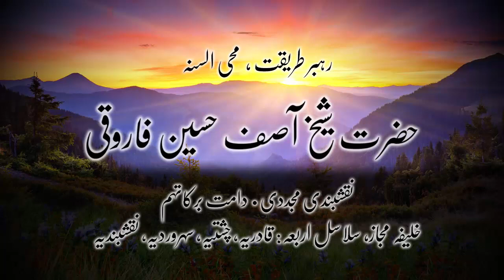کلپس مجلسِ رمضان ۲۰۱۸ - نمبر ۳ - حضرت شیخ آصف حسین فاروقی نقشبندی یوکے